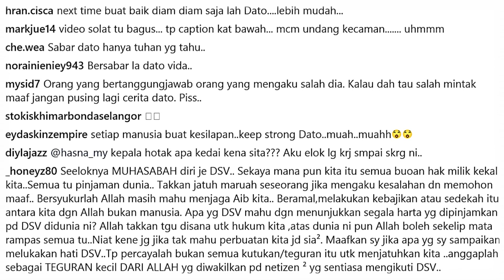"SILA KUTUKK SEBELUM KUTUKAN DITUTUP!!!" 😊Netizen langsung Tiada Simpati Buat DSV🔥